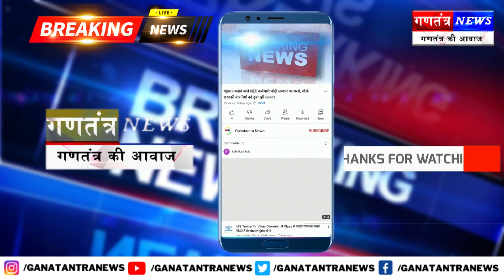मलडीह घाटी जंगल से अवैध कोयला लदा दो ट्रैक्टर जप्त किया गया || Ganatantra News